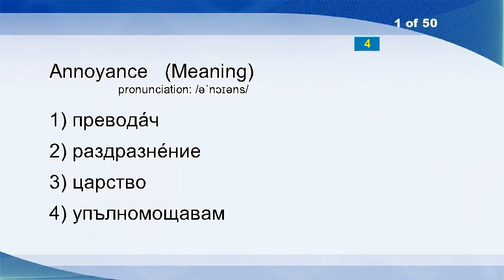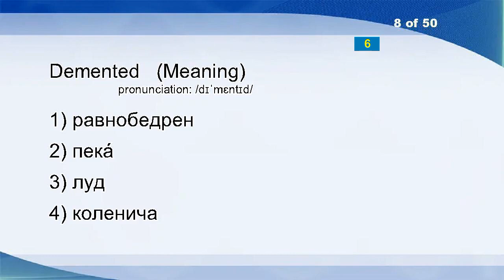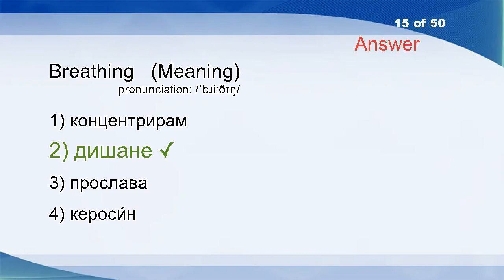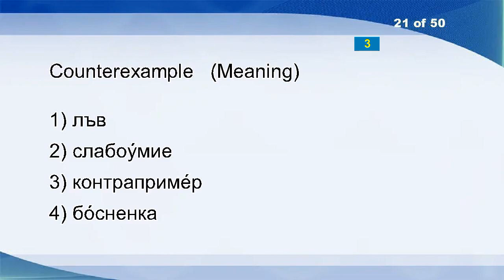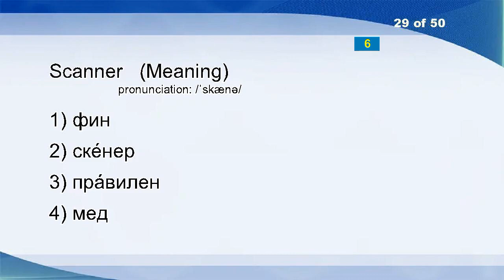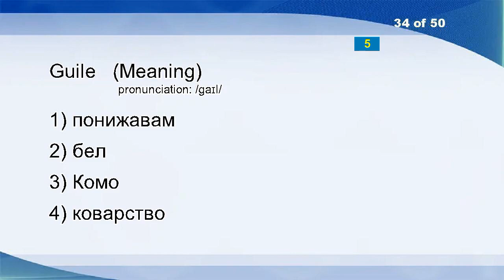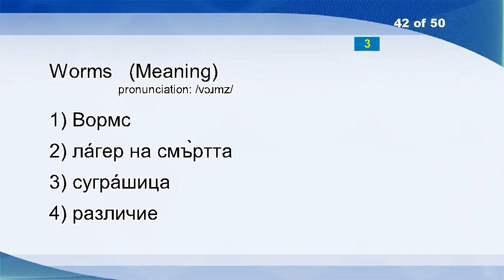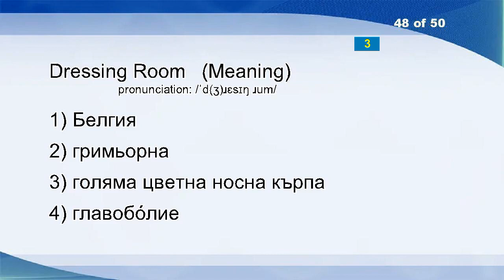English Bulgarian Vocabulary Word Power Test 291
Annoyance
Junior
Indicator
Nalchik
Celibacy
Set-off
Slovene
Demented
Nobility
Freight
Nickel
Grievous
Boohoo
Cucumber
Breathing
Acetic
Sovereignty
Goldcrest
Anode
Consonance
Counterexample
Austrian
Concern
Day Off
Eminent
Addict
Charger
Bush
Scanner
No Parking
Esparto
Gyrate
Hook
Guile
Breakdown
Bear
Hobgoblin
Gearbox
Convertible
Alcoholic
Burglar
Worms
Hammer
Contrivance
Dissoluble
Wop
Impress
Dressing Room
Republic Of Poland
Knuckle